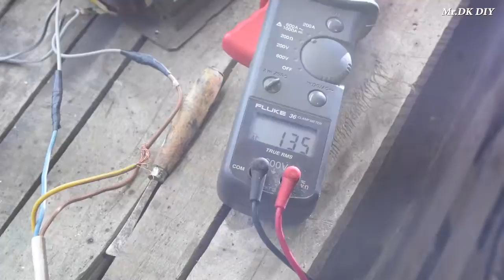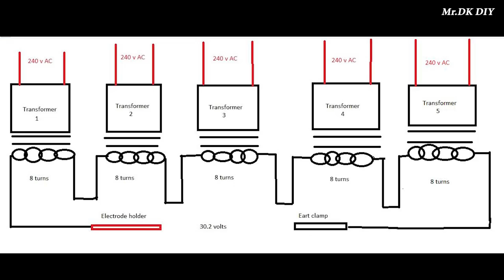DIY Home made - WELDING MACHINE USING 5 MICROWAVE TRANSFORMERS [Do it your self]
Hello Everyone the video today is about:DIY Home made - WELDING MACHINE USING 5 MICROWAVE TRANSFORMERS
Please enjoy with the video, and if you like the video please kindly support us by click subscribe and turn on the bell button for notification the new up coming videos.
Credit to:@Mr.DK Diy
diy room decor,
diy danie,
diy crafts,
diy headboard,
diy projects,
diy aquarium,
diy art,
diy air dry clay,
diy american girl doll stuff,
diy christmas gifts,
diy clothes,
diy candles,
diy creators,
diy cat tree,
diy desk,
diy dollar tree,
diy dress,
diy dresser,
diy decor,
diy earrings,
diy envelope,
diy end table,
diy fireplace,
diy furniture,
diy fence,
diy greenhouse,
diy gang,
diy gifts,
diy garage shelves,
diy garage,
diy guinea pig cage,
diy hacks,
diy headband,
diy haircut,
diy hot tub,
diy headband wig,
diy hair mask,
diy investing,
diy infinity cube,
diy ideas,
diy ice cream,
diy indie room decor,
diy incubator,
diy jewelry,
diy jeans,
diy journal,
diy jumbo knotless box braids,
diy jumpsuit,
diy jewelry holder,
diy kitchen,
diy king,
diy keychain,
diy kitchen remodel,
diy king bed frame,
diy lightsaber,
diy light box,
diy lava lamp,
diy mirror,
diy makeup,
diy mask,
diy mommy,
diy murphy bed,
diy mirror wall,
diy miniature,
diy miniature dollhouse,
diy nails,
diy nightstand,
diy necklace,
diy notebook,